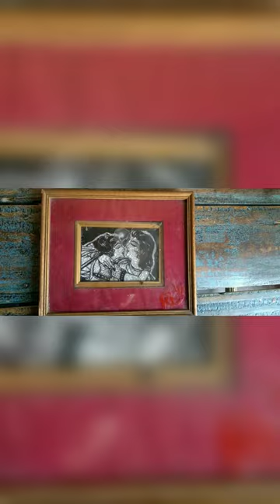Old paintings || All type of paintings|| new ideas